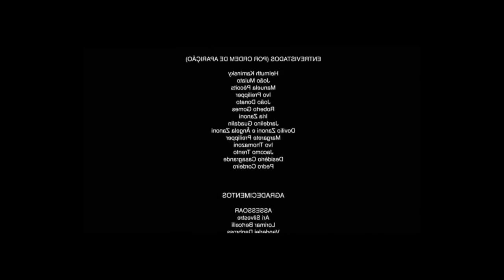ESTREIA DO NOSSO MONK TROLL ZANDALARI | WORLD OF WARCRAFT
Eai meus queridos, botando nosso monk pra curar geral nessa dg infinita! Espero que gostem do vídeo, tem muitas outras dgs pra trazer pra vcs! Forte abraço.

links Importantes:

+ INSTAGRAM ou procurar por Hulig4nsYT
+ Steam: HULIG4NS